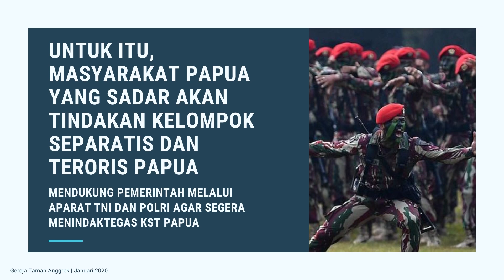Masyarakat Papua Dukung Pemerintah Tindak Tegas Kelompok Separatis Teroris Papua